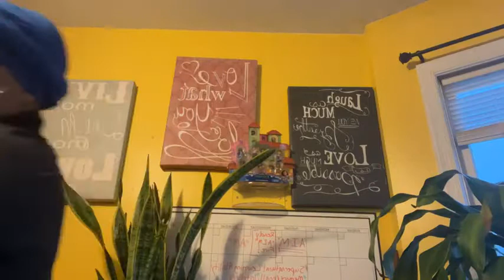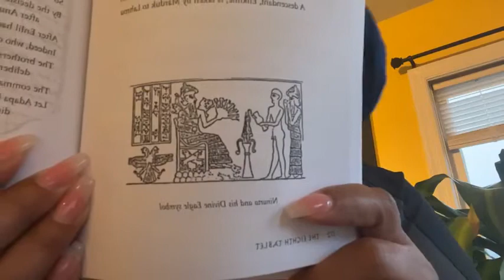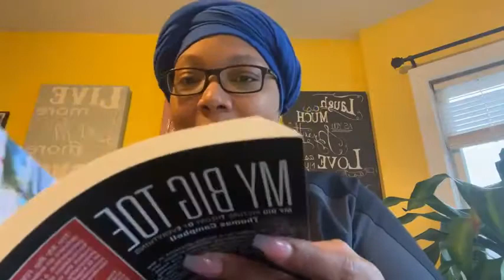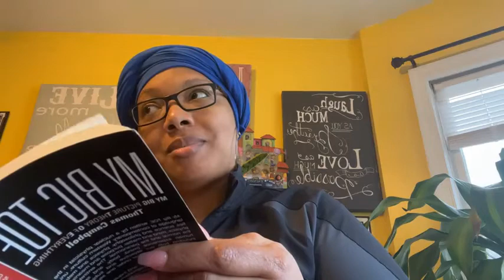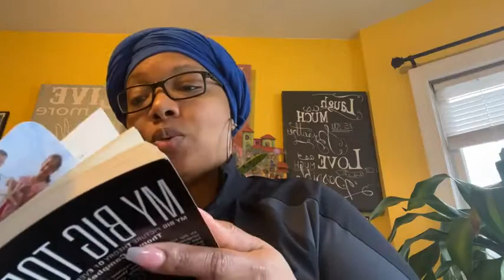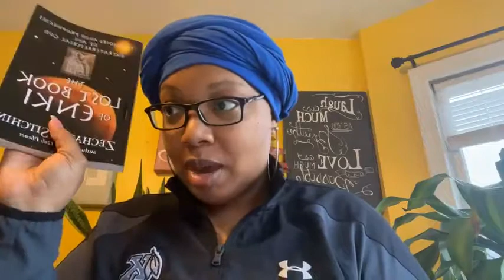Tablet #8 📜 “Lost Book of Enki” ‼️Familiar Characters‼️ Ka-In(Cain) Abael(Abel) Enki-Me(Enoch) etc..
Tablet #8 📜 “Lost Book of Enki” ‼️We Found Familiar Characters‼️ Ka-In (Cain), Abael (Abel), Enki-Me (Enoch), Matushal (Methuselah) and Ziusudra (Noah)……etc……

February 7, 2022 Day 25 Year 4

Year 4 day-counter 👉🏽 1,045 days of daily reading

Today’s Instruction/Torah Reading:
The Lost Book of Enki, Tablet #8

👨🏽‍🔬🧑🏽‍🔬👨🏼‍🔬👩‍🔬Today’s🔬Lab 🧫 Prep:
               🦶🏼My BIG Toe 🦶🏼
Today’s Reading:  Chapter 19 pages 139-142